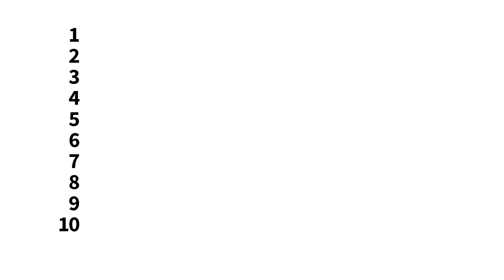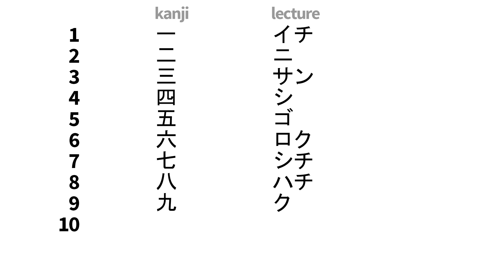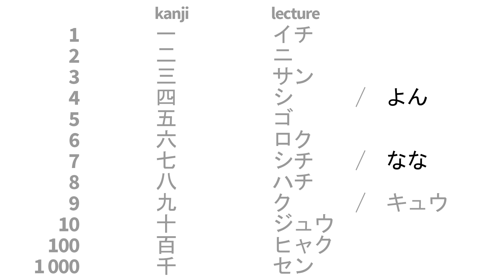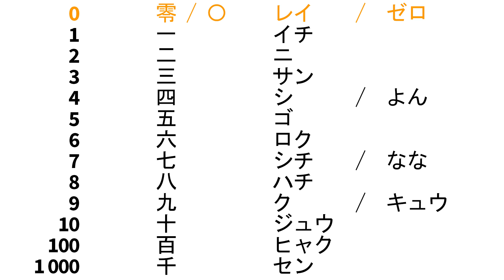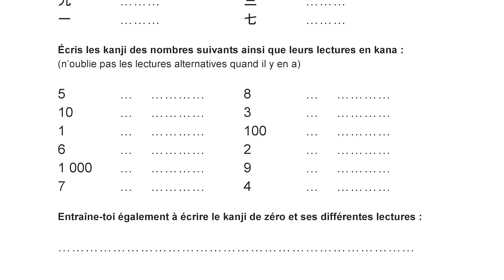Les nombres japonais